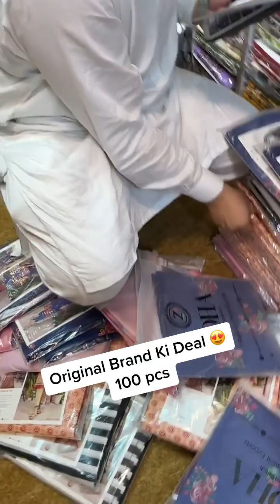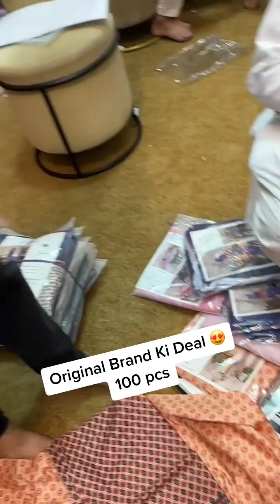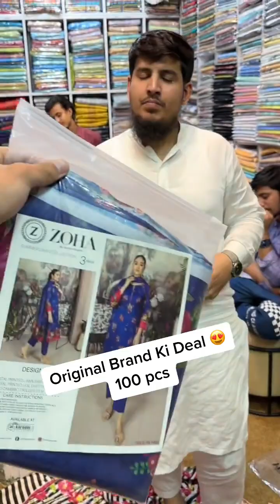SOHA 100 Suits Grand Deal only at Dawood Designers